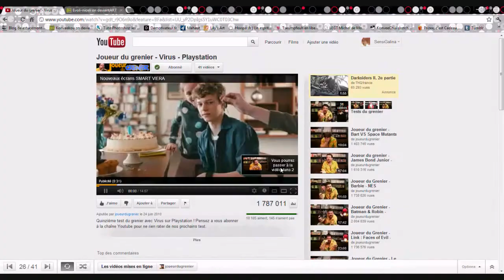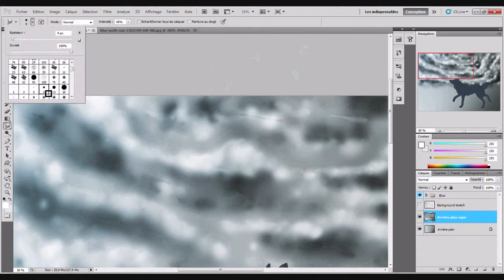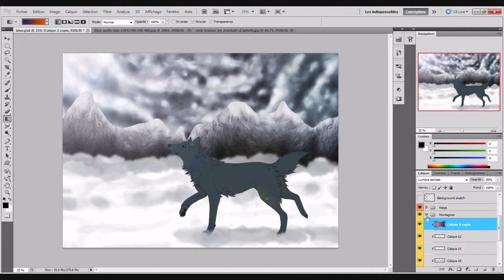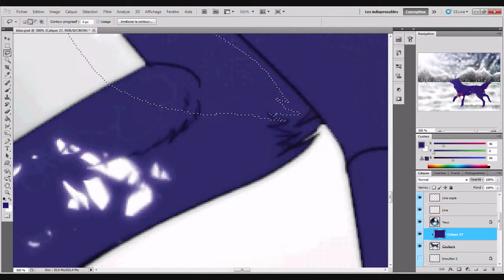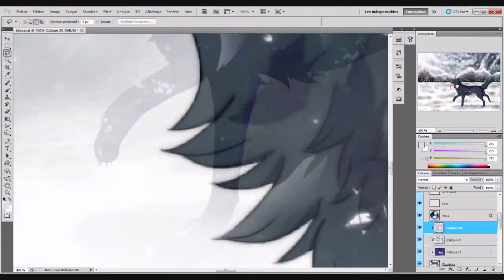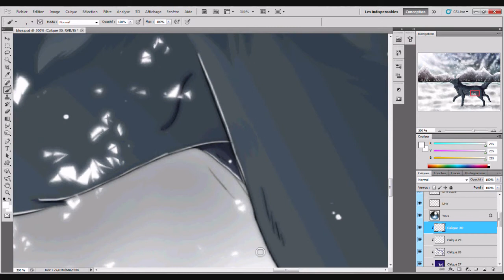Speedpaint Find the Rakuen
Little fan art of this amazing anime: "Wolf's Rain" :heart: I really wanted to do a fan art of this anime because it's so awesome but SOOOO AWESOME !! Watch this if you never do it already !!! :squee: Also, it's already about one year that I watched this anime. Remember how I was sad at the end ?! x'D I think I'll rewatch its soon but I have to finish to see CardCaptor Sakura for the moment :p Btw, I'll do other fan art of Wolf's Rain. I dunno if I'll done them nextly or maybe in next months... we will see :)

Btw, here is Blue. I seriously love all the characters of this anime but Blue is... I dunno but she has a lot of charism, especially on her human form: she's WONDERFUL :heart: here, she's walking on the snow, thinking about the Rakuen: the paradise of wolves. It's a fake screenshot, I don't remember if they say "we have to find the Rakuen". but well, it's the most important element of this anime. ;p

Otherwise, I'm not very satisfate with the background. I don't really like how the snow turn and the trees on the background too. But it doesn't matter xD Also, for making the head of Blue, I used a reference. I'm very satisfate with her face ! I wish to be able to draw head like that without ref and I like the anatomy too ! I think that I have improved on my lineart :)

Programmes used: Photoshop CS5 and Wacom Bamboo tablet
Time Taken: 5 hours and 30 minutes
Music: Wolf's Rain OST - Pilgrim snow and Wolf's Rain OST - Rakuen
Characters © Blue from Wolf's Rain belongs to Bones, Nobumoto Keiko, Iida Toshitsugu
Art © Evoli-Niceli